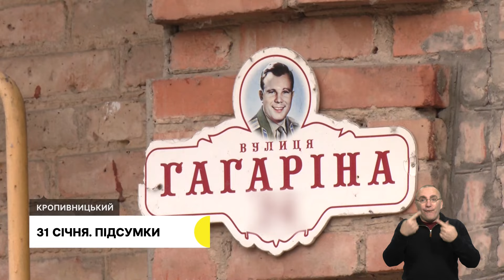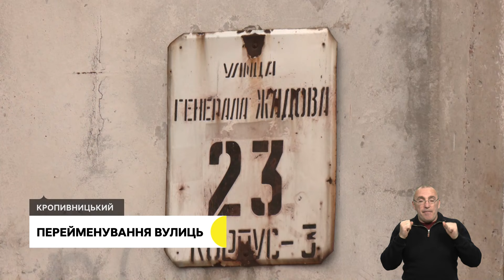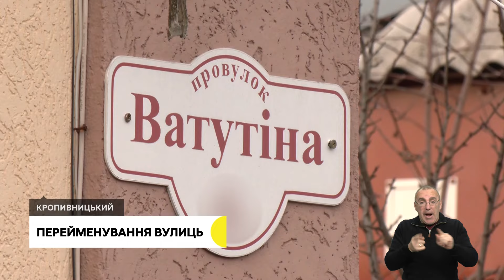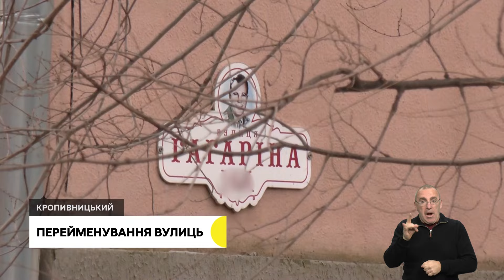Перейменування вулиць, щури у квартирі, хом’яки-переселенці | 31.01.24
У Кропивницькому планують перейменувати 43 вулиці, не можуть визначитись з назвами ще двох, кропивничанка знайшла у своїй квартирі трьох щурів, які залізли через ванну – вважає, що вони потрапляють із залитого нечистотами підвалу, пів сотні хом’яків-переселенців з Херсонщини прихистила кропивничанка – їх забрала у родини, яка рятувалась від обстрілів.

Останні новини Кіровоградської області – в дайджесті Суспільного.